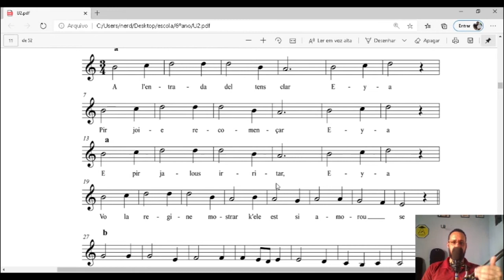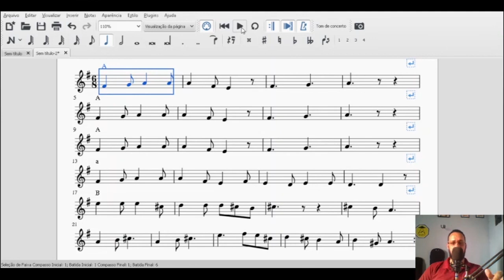Formas Fixas - Ballade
Aula minstrada a alunos do 6° ano do ensino fundamental do Colégio e Curso Rosário.

Nesse vídeo vamos conhcer mais uma forma musical usada pelos trovadores da idade média. Como nos outros vídeos, o objetivo aqui é treinar nossa percepção musical para desenvolver dessa forma uma maneira mais atenta de ouvir música.